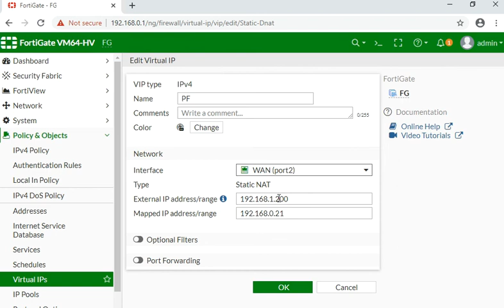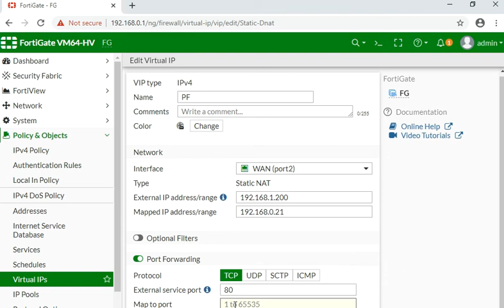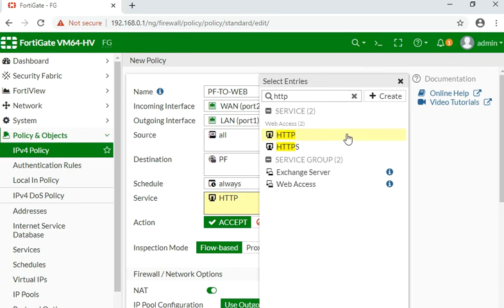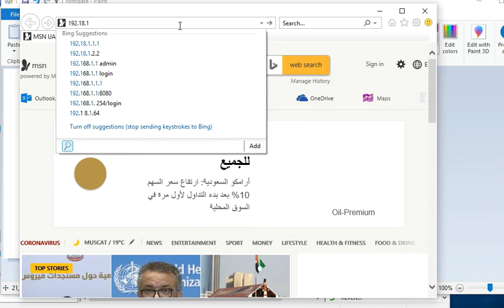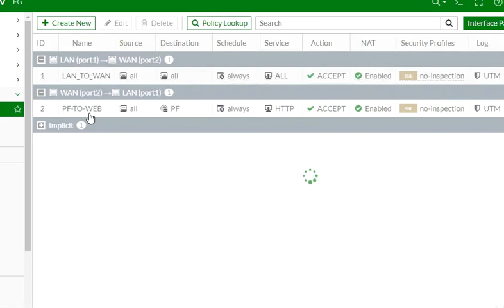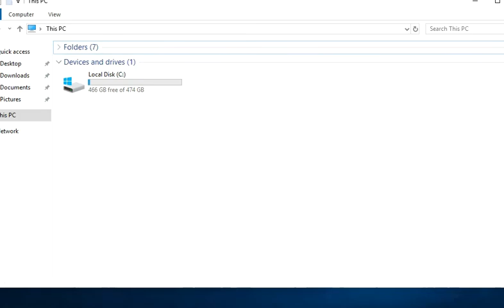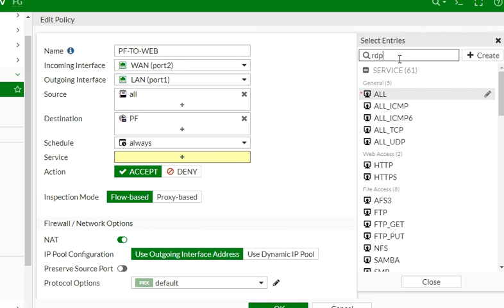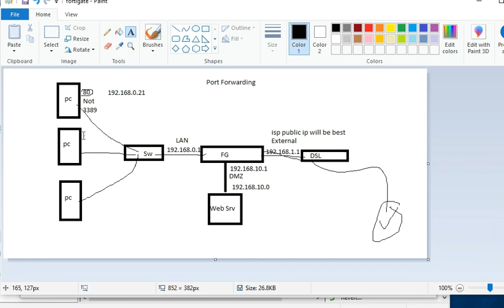12 Port forwarding to Specific port